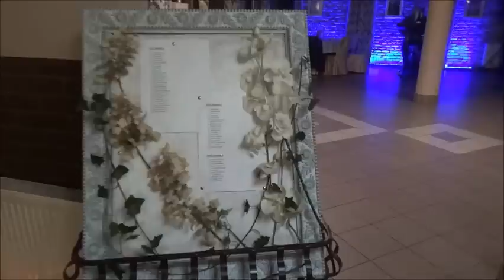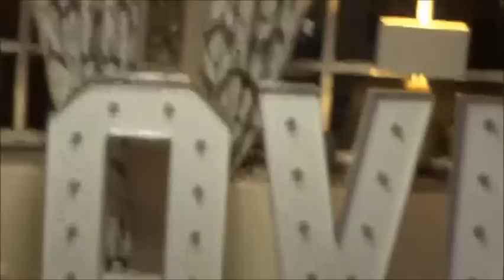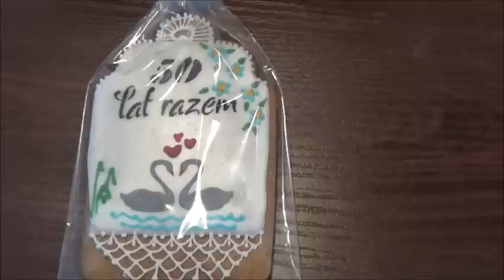Impreza okolicznościowa z okazji 50-lecia Małżeństwa